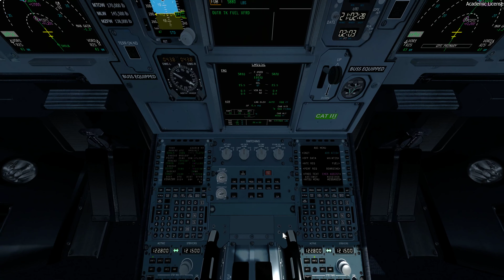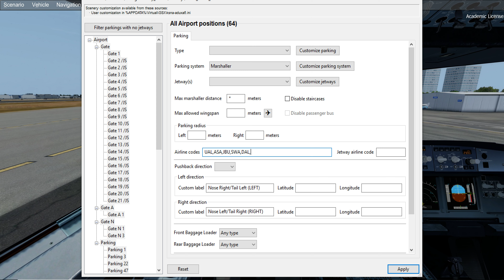Let's Try This Again...KSNA Approach and Landing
Win10 PRO x64 | i7 8700K | GTX1080 Ti 11gb| 16GB DDR4 3696MHz | 256GB SSD m.2 | 2TB SATA HDD | P3DV4+

FSLABS A319X & A320x | PMDG 737 | PMDG 777 | PMDG 777 Expansion | Quality Wings 787| TFDI 717

VATSIM | ActiveSky | RexSky Force | Tomato| ReShade

XPlane 11+ | FF757+ | Zibo 737| FFA320 | Toliss A319 X-Crafts E175/195 | X-Vision | Ortho4xp

ProjectFly: Micslmn

PPL: Pacific Skies Aviation